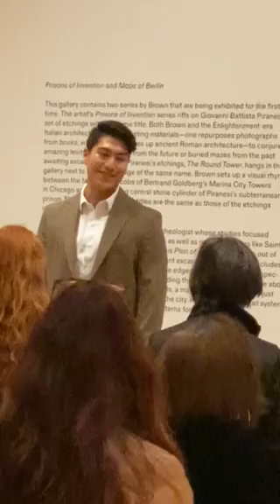Che gelida manina - La Boheme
Che gelida manina
from La Boheme
by Giacomo Puccini